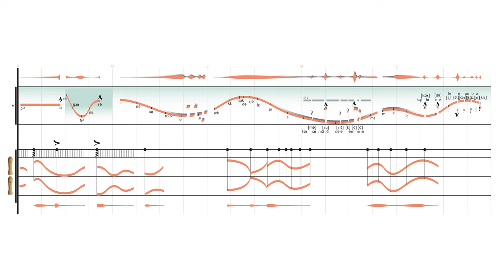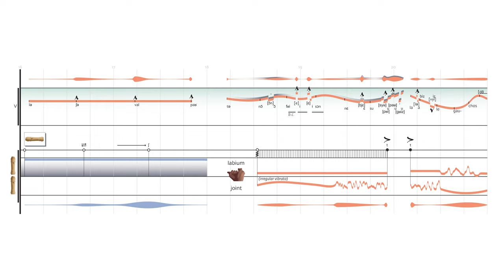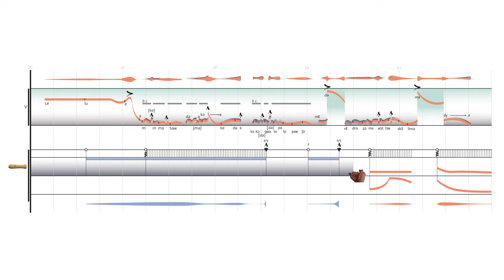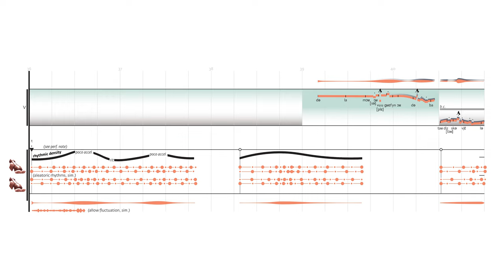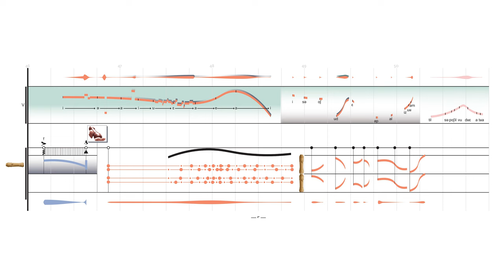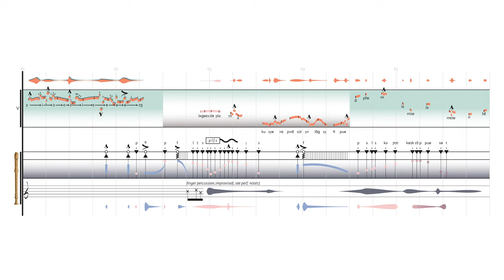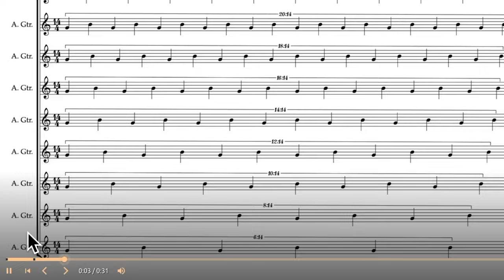Zach Thomas — et fermentent de même et les cuirs et les peaux [w/ score]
performed by UMS 'n JIP: Javier Hagen (voice), Ulrike Mayer-Spohn (recorders)
et fermentent de même et les cuirs et les peaux by Zach Thomas (2016)

uploaded with permission from Zach Thomas and UMS 'n JIP

00:00 et fermentent de même et les cuirs et les peaux
06:39 Performance Notes

follow us for new videos and news!